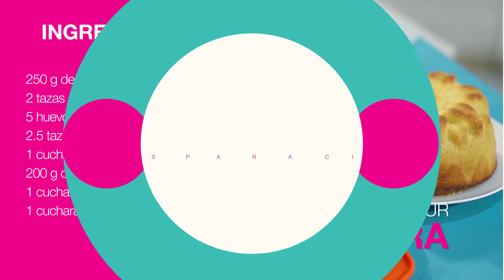Tortas deliciosas y originales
Cambia la forma tradicional de las tortas. Aprende a preparar una rica torta de yogur con figura de girasol